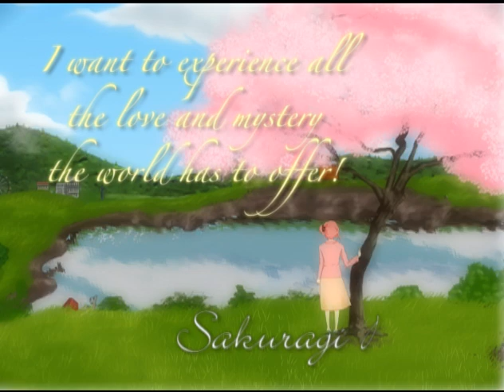Daydream Believer - Rena's Preview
A brief glimpse into the mind of Rena, one of the characters from Shira Oka: Second Chances. Rena is voiced by Evelyn Lantto (Ah! My Goddess, Kappa Mikey, Yu-Gi-Oh!). For more information about this upcoming video game,